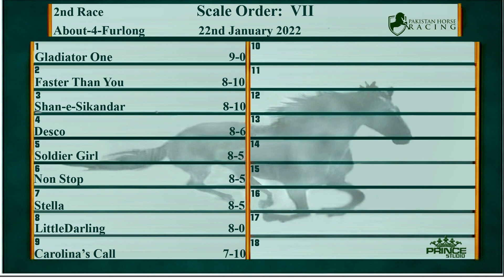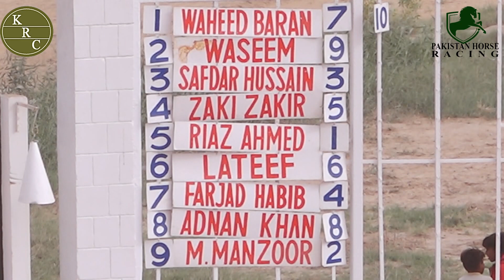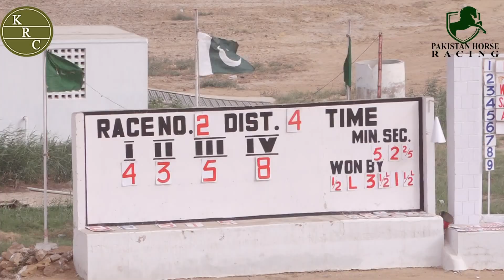2nd Race 22nd January 2022